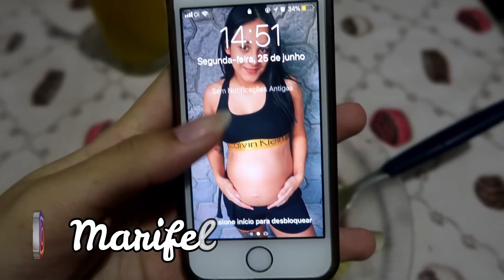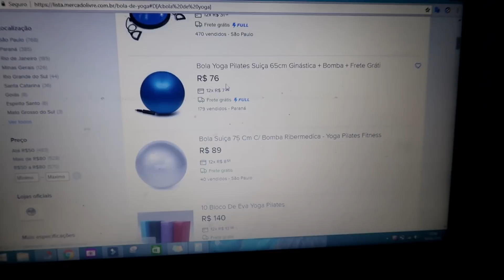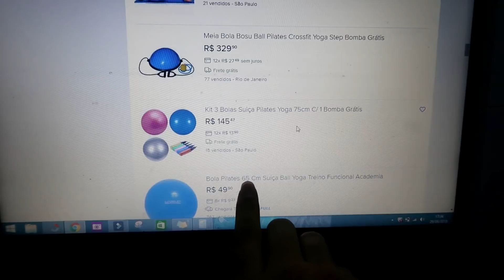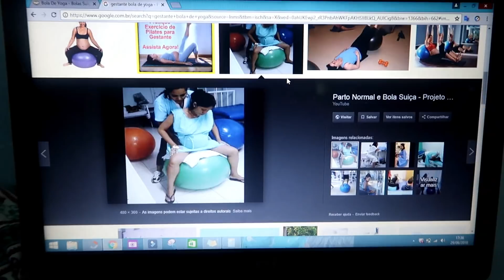BEM-VINDO 7º MÊS DE GRAVIDEZ, CHORO E EMOÇÃO NA RETA FINAL, SENTI O PÉZINHO DELA | VLOG ROTINA REAL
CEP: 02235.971